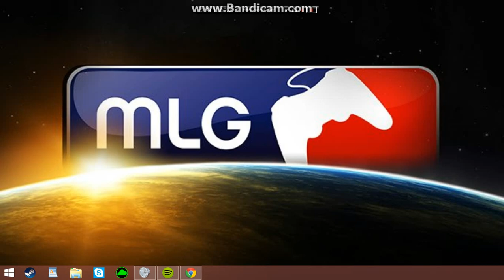Welcome to my gaming Channel